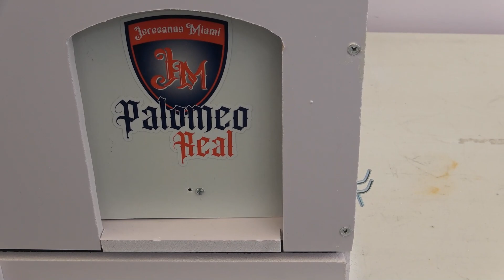Alvaro a cajon limpio